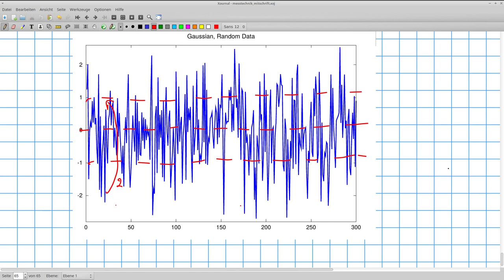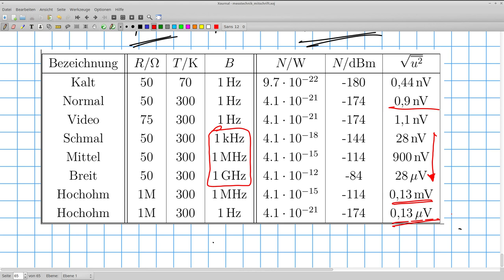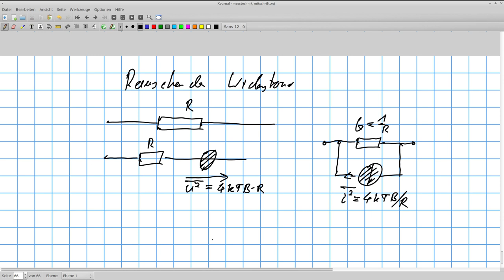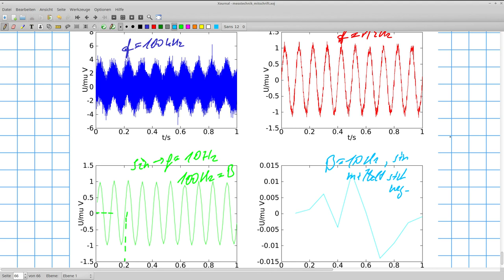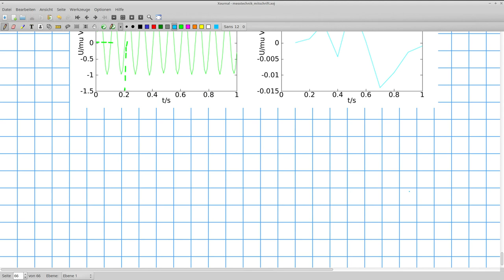Grundlagen der Messtechnik: Rauschen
Was ist Rauschen aus elektrotechnischer Sicht. Es geht vor allem um das Tempraturrauschen.